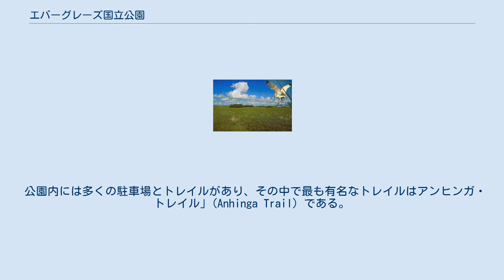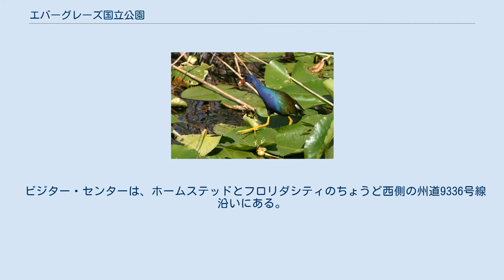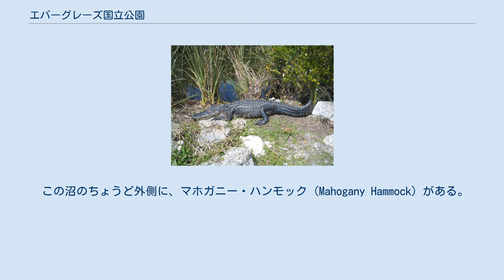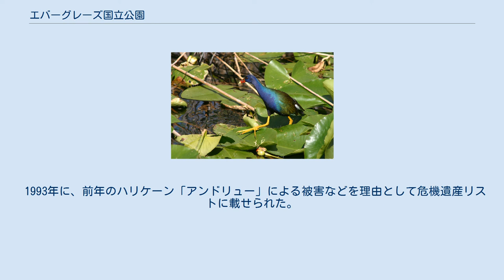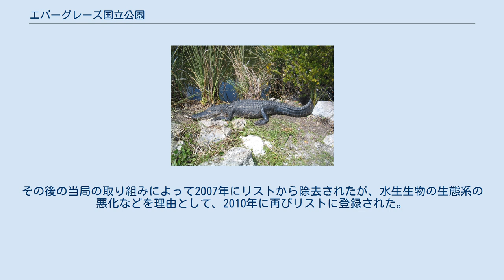エバーグレーズ国立公園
エバーグレーズ国立公園（エバーグレーズこくりつこうえん、Everglades National Park）は、 エバーグレーズの南部（タミアミ街道の南すべて）を保護しているが、元の湿原地帯のわずか20%に相当するのみである。
 公園の面積は2,357平方マイル(6,105平方キロメートル)で、世界遺産となっている（世界遺産ID76）。
 主要部にアクセスする唯一のハイウェイはフロリダ州道9336号線と公園内へ続く延長道路で、 フロリダ市からフラミンゴの海岸まで38マイル（61キロメートル）を走っている。
 ビジターセンターとその他の小規模な公園施設を除き、公園内は開発が行われていない。
この1,296,500エーカー（5,246平方キロメートル）の地域はマージョリー・ストーンマン・ダグラス (Marjory Stoneman Douglas) 自然保護区に指定されている。
 この地域は1934年5月30日米国の国立公園として認定されたが、1947年12月6日まで完全には設立されなかった。
 公園は1976年10月26日国際生物圏保護区に指定された。
 1978年11月10日、公園のほとんどが自然保護区に指定された。
 自然保護区域は、2003年に、1,296,505エーカー（5,247平方キロメートル）。
すなわち公園の約86%をカバーするように指定された。
 1979年10月24日にはユネスコの世界遺産に、1987年6月4日にはラムサール条約登録地としてリストアップされた。
 公園内には多くの駐車場とトレイルがあり、その中で最も有名なトレイルはアンヒンガ・トレイル」(Anhinga Trail) である。
 このトレイルで水鳥に接近することができる。
 後者の鳥はしばしば木道の手すりに止まる。
 公園には1年中蚊がおり、夏は虫除けがあっても大きな問題となる。
 2005年11月, ハリケーン・ウィルマは、フロリダの先端を横切り、公園を破壊した。
 公園内のフラミンゴ地域は大きな損害を受けた。
 ビジターセンター、ロッジ、レストラン、マリーナ・ストアは閉鎖され、自然保護官が付き添わない旅行者はその地域に入れない。
 2006年3月14日現在、マリーナ・ストア、ビジター・センターとボート・ランプが開いている。
 ロッジ、フラミンゴ・レストラン、ボタンウッド・カフェはまだ閉鎖されたままである。
 エバーグレーズ国立公園は東をマイアミ、ホームステッド、フロリダシティの都市部と農村部に、南をフロリダ海峡とフロリダキーズに、西をメキシコ湾に、北をビッグ・サイプレス国立野生保護区 (Big Cypress National Preserve) に囲まれている。
 ビッグ・サイプレスは、エバーグレーズ国立公園の北部に似ており、公園自体の約半分の大きさがある。
 公園の南地区には、アーネスト・F・コー・ビジター・センターがあり、公園の中心となっている。
 ビジター・センターは、ホームステッドとフロリダシティのちょうど西側の州道9336号線沿いにある。
 そこから西に4マイルのところに、ロイヤル・パーム・ビジター・センターがある。
 ロイヤル・パーム・ビジター・センターとアーネスト・F・コー・ビジター・センターの間の一般的な地域は、数マイル西にあるヒドゥン・レイク・エデュケーション・センターと ダニエル・ベアード・センターと同様、松が自生している地域に包まれている。
 大きなテイラー・スルー (Taylor Slough) がロイヤル・パームからフロリダ湾まで流れている。
 また、ロイヤル・パームの西側に、ロング・パイン・キーがある。
 ロング・パイン・キー（実際には島ではない）は、ロイヤル・パームから9336号線で約4キロメートルのところにあり、松が自生する地域に似た森の中の有名なキャンプ場である。
 9336号線で西にさらに4マイルのところにパヘイオキー展望台がある。
一段高くなった展望台で公園を北に見渡せる。
 9336号線は南に続き、大きなヌマスギの湿地を通っている。
 この沼のちょうど外側に、マホガニー・ハンモック (M...